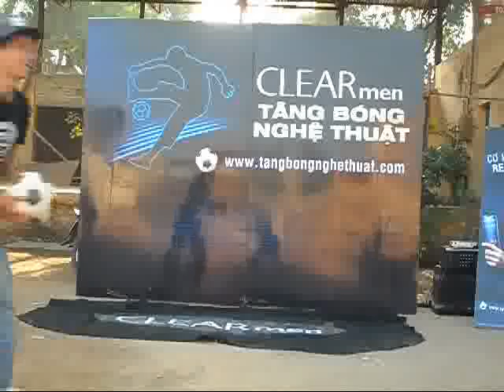Clear men Tang Bong Nghe Thuat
Thu suc